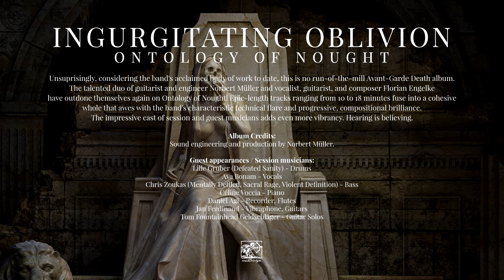Ingurgitating Oblivion "The barren earth oozes blood (…) Pt I" - Official Track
Avant-Garde Death Metal duo, Ingurgitating Oblivion, will release long-awaited new album, Ontology of Nought, coming September 27th via Willowtip Records.

"Ontology of Nought" is available for preorders on CD/LP/CS/Digital

Unsuprisingly, considering the band's acclaimed body of work to date, this is no run-of-the-mill Avant-Garde Death Metal album.
The talented duo of guitarist and engineer Norbert Müller and vocalist, guitarist, and composer Florian Engelke have outdone themselves again on Ontology of Nought!
Epic-length tracks ranging from 10 to 18 minutes fuse into a cohesive whole that awes with the band's characteristic technical flare and progressive, compositional brilliance.
The impressive cast of session and guest musicians adds even more vibrancy.
Hearing is believing.

Sound engineering, mastering and production by Norbert Müller.
Album cover by Dmitriy Egorov.
Guest appearances / Session musicians:
Lille Gruber (Defeated Sanity) - Drums
Ava Bonam - Vocals
Chris Zoukas (Mentally Defiled, Sacral Rage, Violent Definition) - Bass
Céline Voccia - Piano
Daniel Agi - Recorder, Flutes
Jan Ferdinand - Vibraphone, Guitars
Tom Fountainhead Geldschläger - Guitar Solos